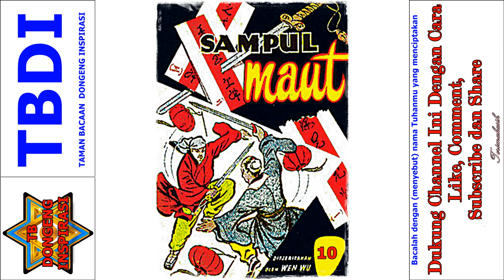Seri Cerita Silat Misteri Para Pendekar Jilid 10